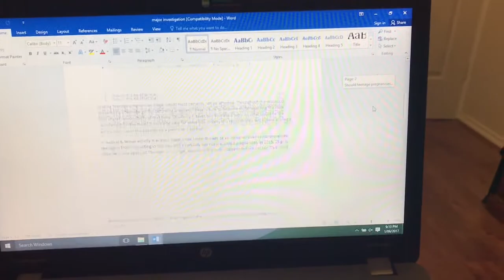We swapped our car AGAIN! 29 weeks pregnancy update | 16 & pregnant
So. James swapped the car, AGAIN. But he assures me this is the last time for a while

Snap @rachel.langcake

Xo